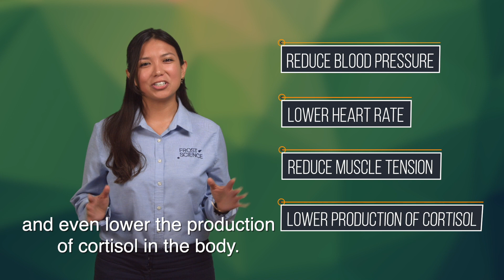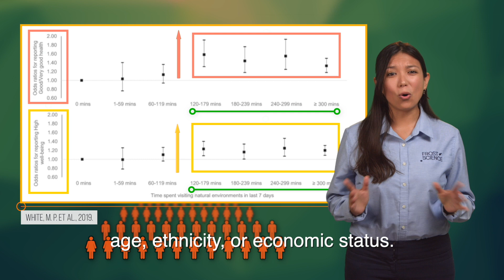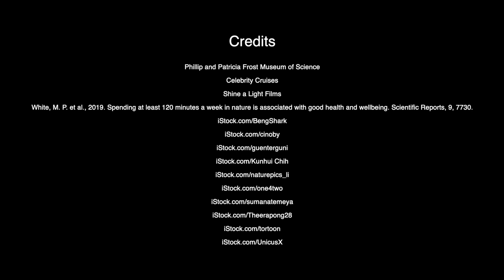Science Spotlight: The Hidden Benefits of Nature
Explore how nature can improve your overall health and well-being, simply by being in it. Learn what happens to your body when you are stressed and how nature can play an important role in decreasing it.